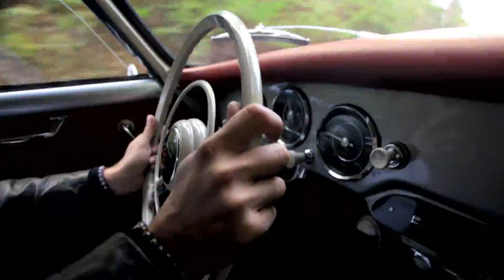Porsche 356 A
One of the many short-films we shot for the Keno Brothers Automobile Auction "Rolling Sculpture" In New York City in November 2015. See who we are and what we do